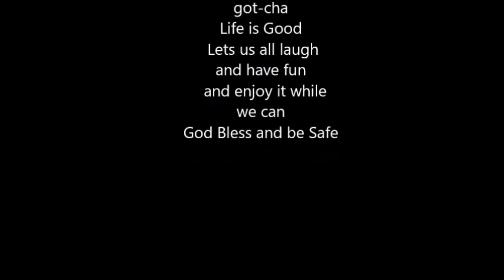Nuclear Prank Payback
Paying My Husband back for doing a Fake Nuclear Prank on Me